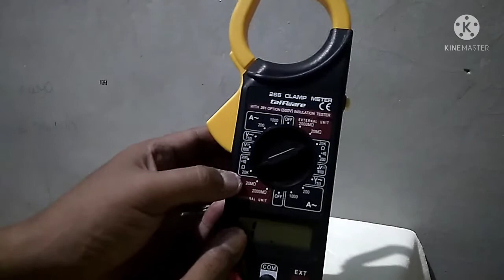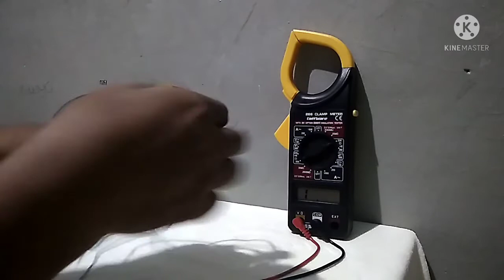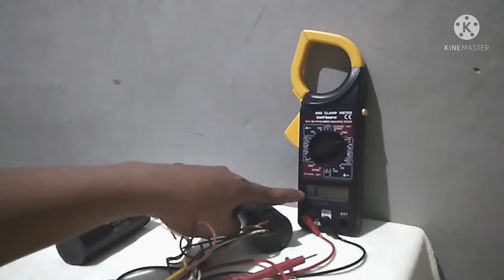CARA MENGUKUR KAPASITOR MENGGUNAKAN TANG AMPERE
cara menentukan Kapasitor baik atau rusak menggunakan tang ampere,
cara mengukur Kapasitor pakai tang ampere,
cara mengukur Kapasitor mesin cuci,
cara mengukur Kapasitor mesin cuci dengan tang ampere,
cara mengukur Kapasitor mesin cuci menggunakan multitester digital,
kapasitor mesin cuci,
cara cek kapasitor,
clamp meter,
kapasitor,
tang ampere,
mesin cuci,